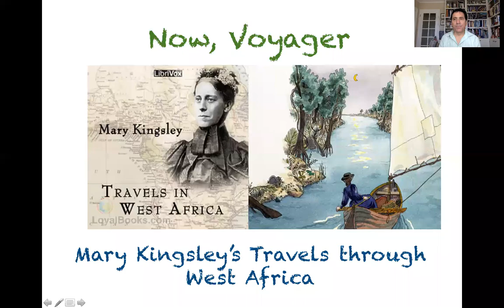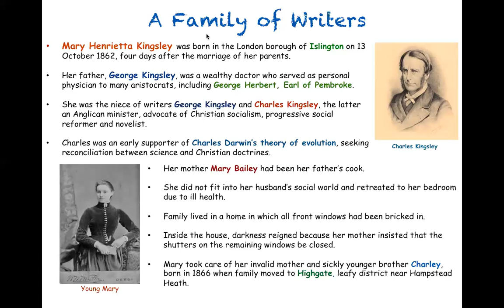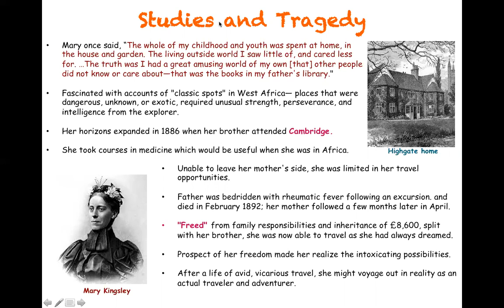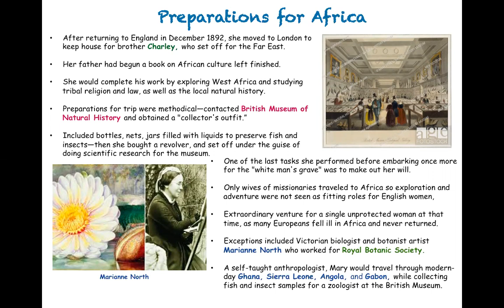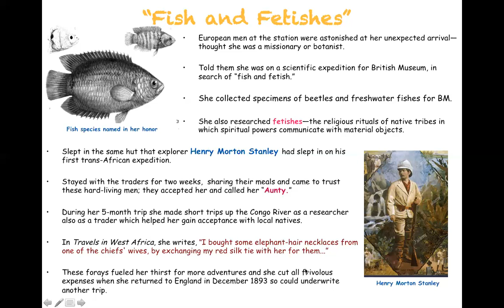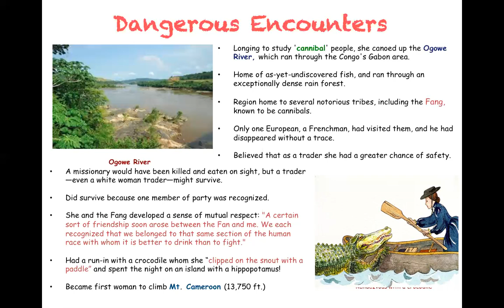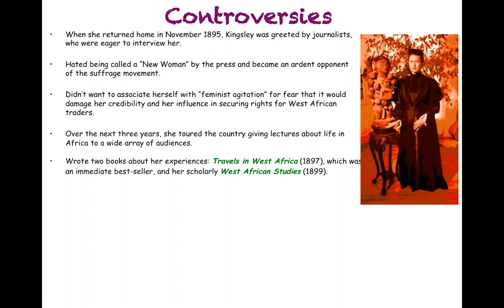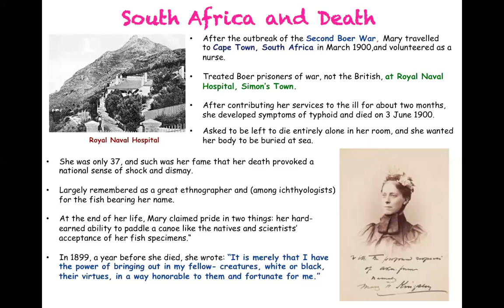Mary Kingsley Lecture